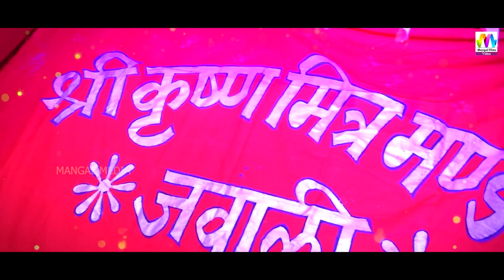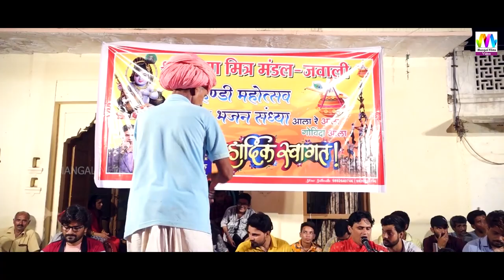Meera Bai - Krishna Bhajan | Meera Ra Maharaj | Shankar Tak Jawali Live | New Marwadi Bhajan 2021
☛Song                :-  Meera ra Maharaj - मीरा रा महाराज
☛Album             : - Dahihandi Mahotsav Jawali Live
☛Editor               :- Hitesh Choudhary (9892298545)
☛Music Label    :- Mangal Film Production
☛Category          :- Devotional
☛Sub Category  :- Shri Krishna Bhajan
☛Singer               :- Shankar Tak